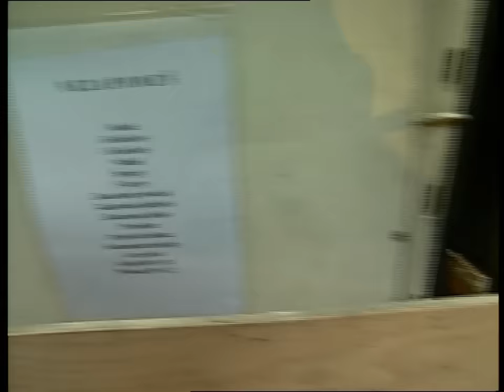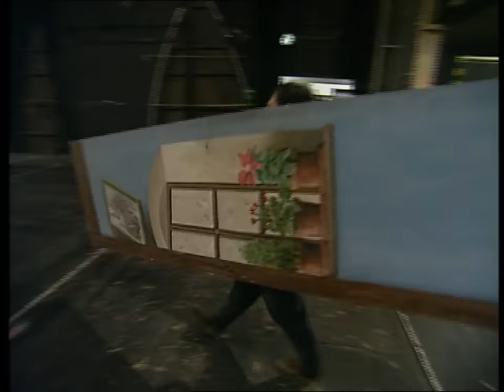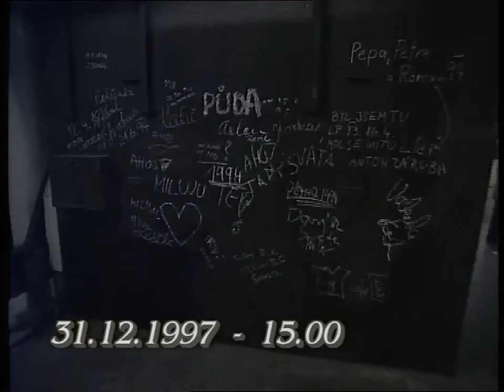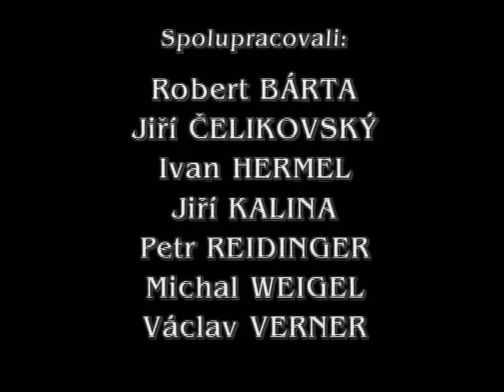Záskok aneb Cimrman v národním divadle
Představení Záskoku uvedené v národním divadle na silvestra roku 1997. Jedná se o dokument s úryvky ze seminářů a ve finále se samotnou hrou provedenou v různých alternacích náhodně střídaných. Dokument jsem musel zaznamenat pomocí natáčení obrazu, protože samotný tam nelze dát.
Obsazení (seminář):
Hamlet bez Hamleta: Miloň Čepelka, Pavel Vondruška
Tma jako v pytli: nenachází se
Korespondence CIMRMAN-STROUPEŽNICKÝ: Petr Brukner a Jan Hraběta, Genadij Rumlena a Jan Kašpar
Cimrmanovo herecké desatero: Ladislav Smoljak, Zdeněk Svěrák
Záskok obsazení (ti co jsou pod sebou hrají spolu):
Principál a Jirka Karásek: Jan Hraběta, Jan Kašpar
Karel Infeld Prácheňský:  Zdeněk Svěrák, Ladislav Smoljak
Doktor Vypich:                    Bořivoj Penc,    Jaroslav Weigel
Vlasta:                                  Petr Brukner,    Genadij Rumlena
Podruh Bárta:                     Marek Šimon,    Václav Kotek
Šikovatel Vogeltanz:         Pavel Vondruška, Miloň Čepelka